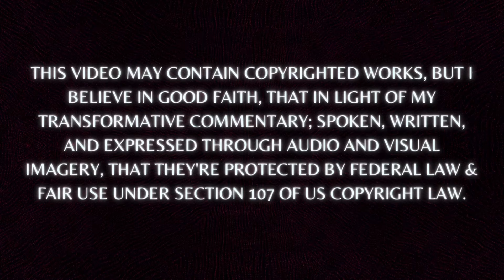DESPERATE MOTHER BEGS JUDGE: I JUST WANT TO SEE MY DAUGHTER AGAIN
Thank you to  @loosie5224  and  MCL. ❤️